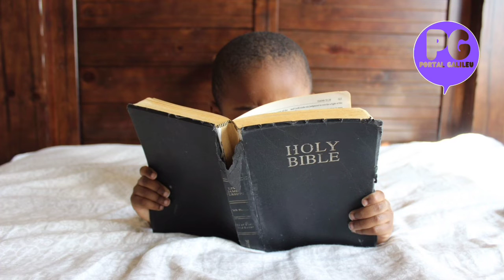BÍBLIA NARRADA-mateus capítulo 24;1-51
ouça a narração do capítulo 24 do livro de Mateus...

em breve mais vídeos como esse!!!